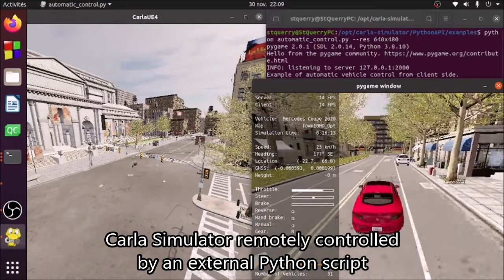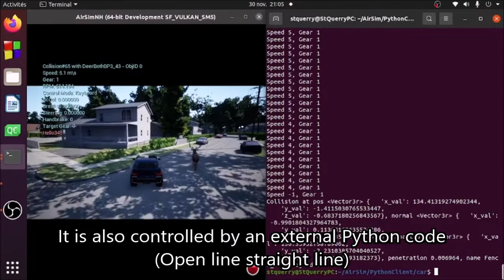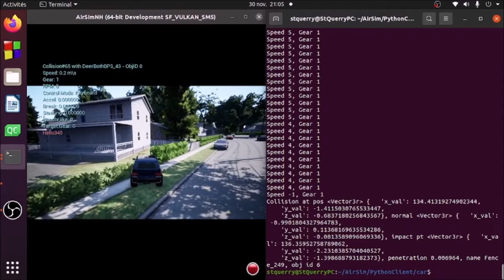4G/LTE PYXIS Robocar Ep35 – CARLA and AIRSIM simulators first tests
CARLA and AIRSIM simulators first tests have been installed and launched for the very first time to assess their usefulness to develop future PYXIS Robocar algorithms

The goal of this project is to develop a fast 4G/LTE teleoperated UGV, which aims to become more and more autonomous. These Proof Of Concept (POC) developments are now based on a 1/5 electric platform.